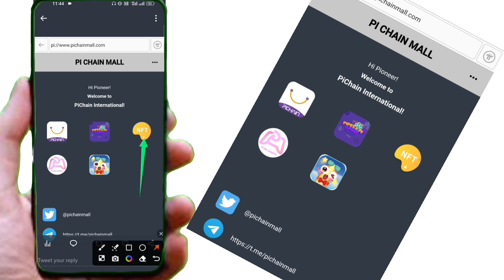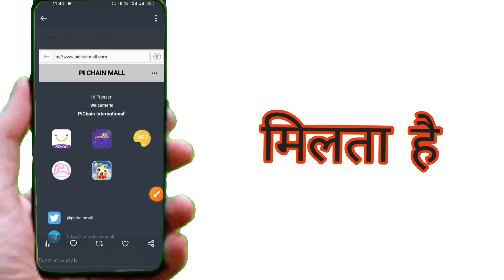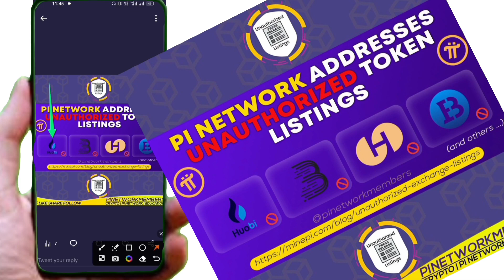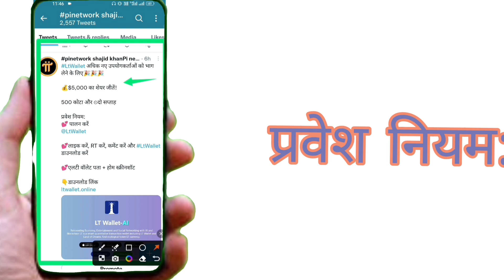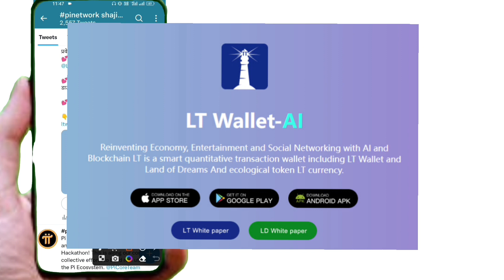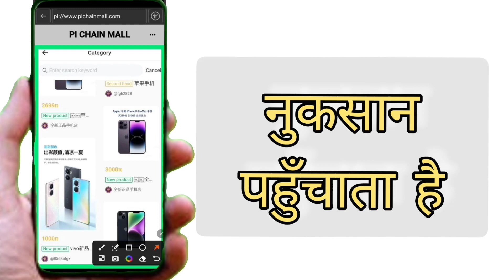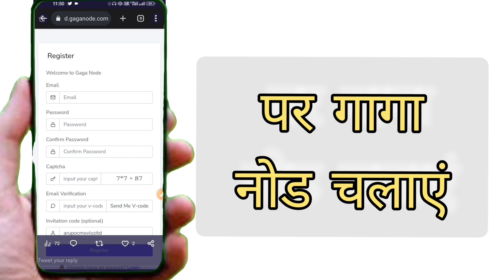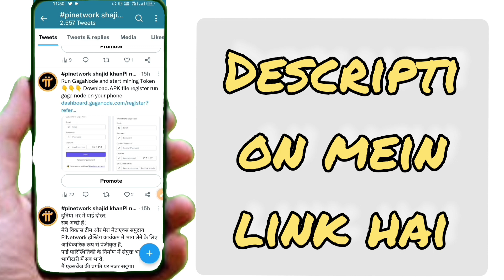pi network New update| pi chain mall iPhone buy | Pi 2023 Hackathon Ecosystem Building!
डाउनलोड लिंक
ltwallet.online

Refer code 👉 [ 2e7hUq ]